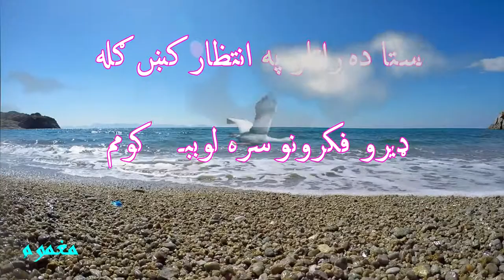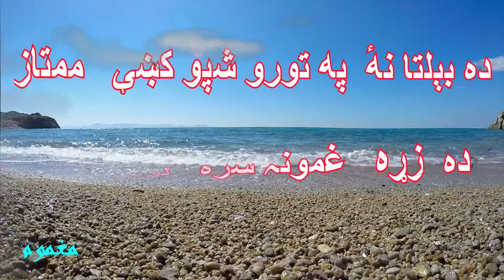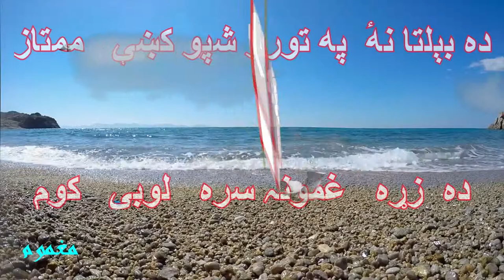ABDULLAH JAN MAGHMOOM, PASHTU GHAZAL # 166 ستا د غمونہ سرہ لوبۓ کوم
کلام  : رابعہ ممتاز
آواز  :  صلاح ا لدين غازی

  رابعہ ممتاز کلام پہ کال 2004 کئ دہ پڑونے  پہ نوم چھا پ شوۓ او-
دلتہ ذہ دہ ھغوی پہ شاعرے پحقلہ څه خاص رنڑآ نشم آچولئ او نہ بيان کولے شم ۔ البتہ دہ ھغوی دہ شاعرہ پحقلہ نومہ وڑو- اديبانوں او شاعرانوں خپل خيالات ۔ تنقيد او تجزيہ دہ ھغوی دہ کتاب اول نو پانڑو کئ ليکلہ دہ ۔
البتہ دومرہ خبرہ ځہ ڈير فخر سرہ کولے شم چہ ھغہ خداۓ بخلے زما مورکي وہ
او دہ پختو ادب  ۔ ژبے سرہ بےانتھا مينہ
لرلہ ۔ او پختو کلچرل باندے  او پہ خپل پختون والی باندے قربان وہ ۔ او دارنګ دہ ھغوی پختون او پختو سرہ مینہ دھ ھغوی کتاب کۓ سرګندہ خکا ری ۔
زما پہ خيال پہ پښتون خوا کئ او پښتانوں کۓ دھغوی نوم سہ ډير زيات مشہور ندے۔۔۔۔ ۔۔ ځکه چه ده هغوی تعلق يو پښتنۍ کورنې سره تعلق او-           ننه څه موده  آګاهو ده يو پښتنئ زنانه ده پارادبی--
جرګو معرکو که  حصه اغستل  لګه ګران کاراؤ-  دا خبره غلطه هم کيد يشی
[ زما پہ خيال زکہ چہ ما ڈير عمر دہ ملک نہ بھر پہ مسا فرے کہ تير کو ]۔۔۔ بهر حال په کال ۱۹۷۰خواؤ شاه کئ ده هغوی کلام به ده ريډيو پا کستان پيخور نه ده غزلو- سندرو او قامی نغمو په شکل کئ پيش کيدلو – يو څو نغمي خوئ ډيره مشهوره شوی وئ
* جونه ناويګی جينکو – طمبل راواخلی
* دا بچي ځمونګ ده قام بچي دی
* هرکله چه زمونګ ده فوج ځوانان ده هندوانو ده قيد نه راخلاص شو او وطن ته واپس راتلل نو هغوی دا سندره ليکله وا --- کمه چه به ورځ کي څو څو وارئ نشر کيده --- ځه څومره نن خوشاله يم -چه نن صبا به ته راځی –
ده هغوی ده کلام  يو څو ريکارډونه ما سره  خوش قسمتۍ نه  محفوظه دی او پدي پانړه کي ما پوسټ کړی دی –
په کال ۲۰۱۷ کي هرکله ده کينډا نه پاکستان- خپل کلی دارمنګو ته په چکر تلی وم نوده مورکي خداي بخلی کاغزونه او نور هغه شاعری چه کمه ده چها پ نه پاتۍ شوی وه راغونډه ميکړه او والد محترم عبدالله جان مغموم ته مه مخامخ کيخوده -او ورته مه اوويل- چه دا بل کتاب هم ده هغوی ده مرګ نه پس چهاپ کؤ
خو مغموم صيب له هم ژوند نوره موقع ورنکه – او کتاب په ځاي پاتي شو –او ځه هم کينډا ته واپس راغلم –
انشآ الله کوشش به کوم چه ده هغوی –
مورکي کلام او ادبی پارۍ پخپل آواز کئ ريکارډ کم – او ستاسو خدمت کئ پيش کم  ---

    صلاح الدين  -- کينيډا

• OTHERS PUBLISHED GHAZAL

PLEASE VISIT MY CHANNELS.